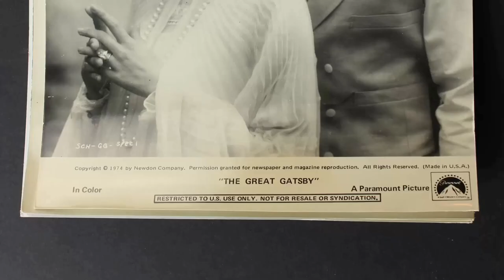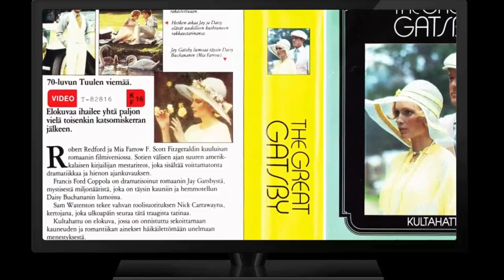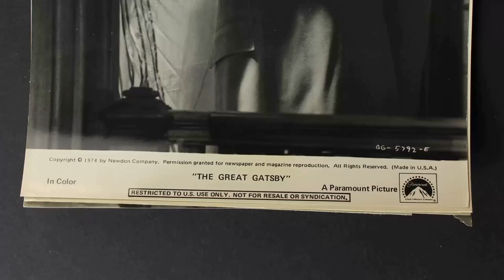Old School Cinema: The Great Gatsby Movie - Timeless Movies The Current Generation Stopped Watching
Robert Redford as Jay Gatsby
Mia Farrow as Daisy Buchanan
Bruce Dern as Tom Buchanan
Karen Black as Myrtle Wilson
Scott Wilson as George Wilson
Sam Waterston as Nick Carraway
Lois Chiles as Jordan Baker
Howard Da Silva as Meyer Wolfsheim
Roberts Blossom as Mr. Gatz
Edward Herrmann as Klipspringer
Elliott Sullivan as Wilson's Friend
Arthur Hughes as Dog Vendor
Kathryn Leigh Scott as Catherine
Beth Porter as Mrs. McKee
Paul Tamarin as Mr. McKee
John Devlin as Gatsby's Bodyguard
Patsy Kensit as Pamela Buchanan
Marjorie Wildes as Pamela's Nurse
Blain Fairman as Policeman
Bob Sherman as Detective at Pool
Norman Chancer as Detective at Pool
Regina Baff as Miss Baedeker
Janet Arters as A Twin at Gatsby Party
Louise Arters as A Twin at Gatsby Party
Sammy Smith as Comic
Brooke Adams as Party Guest
James Berwick as Reverend
Sean Collins as Party Guest
Franklin Cover as Senator Evans
Tom Ewell as Mourner
John Franchi as Photographer
Fran Fullenwider as Mother of Jewish Bride
Ramon Gordon as Party Guest
Linda Hamil as Party Guest
Duncan Inches as Party Staffer
Robin Lebert as Party Guest
Nick Lucas as Singer
Jerry Mayer as New York Journal Reporter
Vincent Schiavelli as Thin Man
Mildred Shay as Party Guest
Charles Silvern as
Tina Simmons as Party Guest